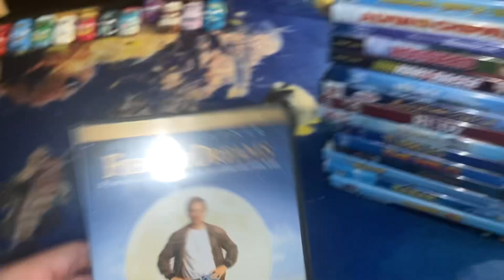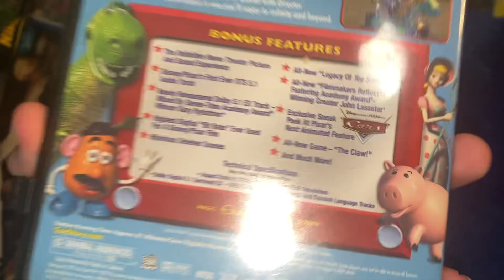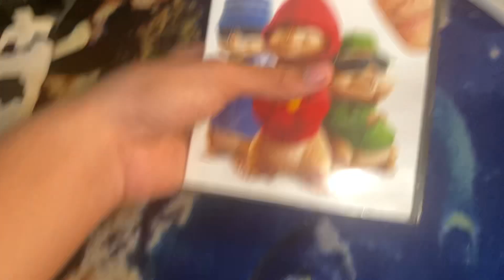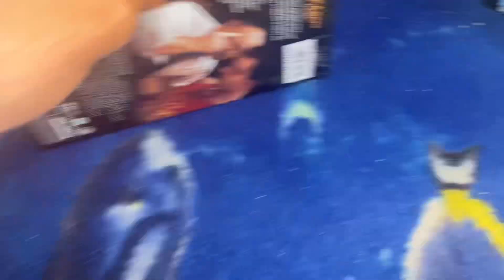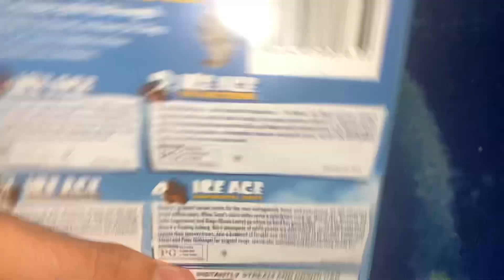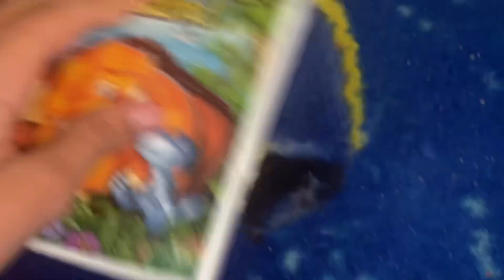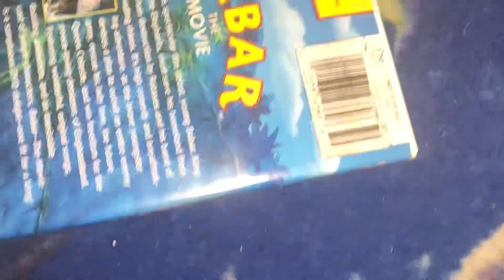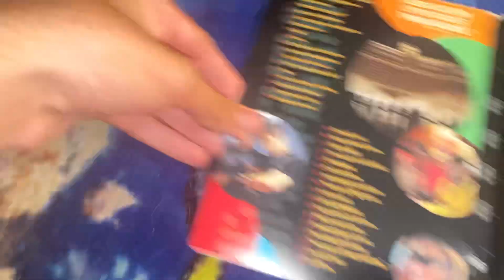DVD Collection In a Nutshell Version 69